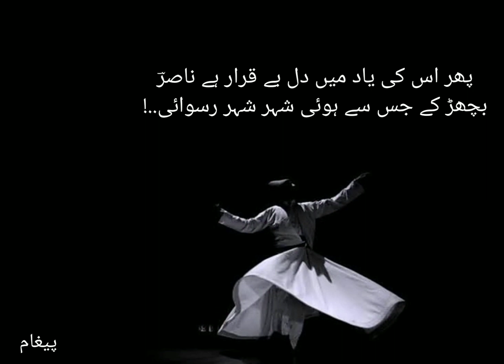Tere Khyal Se |تیرے خیال سے لو دے اٹھی ہے تنہائی | Nasir Kazmi | Iqbal Bano | Famous Urdu Ghazal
شہر میں ہمدمِ دیرینہ بہت تھے ناصر
وقت پڑنے پہ مرے کام نہ آیا کوئی..!

ناصرؔ کاظمی کا دل موہ لینے والا کلام احباب کی نظر.!

ترے خیال سے لو دے اٹھی ہے تنہائی
شب فراق ہے یا تیری جلوہ آرائی

تو کس خیال میں ہے منزلوں کے شیدائی
انہیں بھی دیکھ جنہیں راستے میں نیند آئی

پکار اے جرس کاروان صبح طرب
بھٹک رہے ہیں اندھیروں میں تیرے سودائی

ٹھہر گئے ہیں سر راہ خاک اڑانے کو
مسافروں کو نہ چھیڑ اے ہوائے صحرائی

رہ حیات میں کچھ مرحلے تو دیکھ لیے
یہ اور بات تری آرزو نہ راس آئی

یہ سانحہ بھی محبت میں بارہا گزرا
کہ اس نے حال بھی پوچھا تو آنکھ بھر آئی

دل فسردہ میں پھر دھڑکنوں کا شور اٹھا
یہ بیٹھے بیٹھے مجھے کن دنوں کی یاد آئی

میں سوتے سوتے کئی بار چونک چونک پڑا
تمام رات ترے پہلوؤں سے آنچ آئی

جہاں بھی تھا کوئی فتنہ تڑپ کے جاگ اٹھا
تمام ہوش تھی مستی میں تیری انگڑائی

کھلی جو آنکھ تو کچھ اور ہی سماں دیکھا
وہ لوگ تھے نہ وہ جلسے نہ شہر رعنائی

وہ تاب درد وہ سودائے انتظار کہاں
انہی کے ساتھ گئی طاقت شکیبائی

پھر اس کی یاد میں دل بے قرار ہے ناصرؔ
بچھڑ کے جس سے ہوئی شہر شہر رسوائی

ناصرؔ کاظمی و اردو ادب کے مزید شعرا کے کلام سے اپنی ادب کی تشنگی مٹانے کیلئے
براہ کرم "پیغام" سبسکرائب کیجئے گا.
اور گر ویڈیو ایڈیٹنگ کے دوران کوئی  کوتاہی دانستہ یا غیر دانستہ طور پر سرزد ہو گئی ہو
یا پھر کوئی بہتری کی گنجائش ہو توبراہ کرم اس ایمیل ایڈرس کی وساطت سے ہمیں اپنی نایاب رائے سے آگاہ کیجئے گا.
جزاک اللہ!